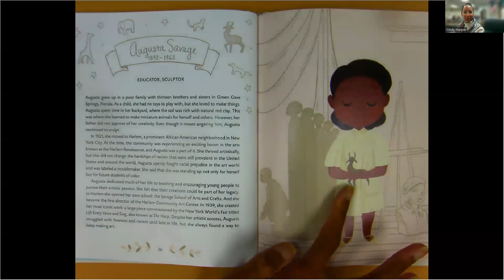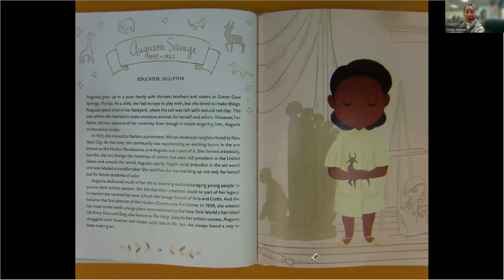Augusta Savage read by Cindy Harper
Bold Women In Black History
By Vashti Harrison
Augusta Savage opened her own school: the Savage School of Arts and Crafts dedicating much of her life to teaching and encouraging young people to pursue thier artistic passion.